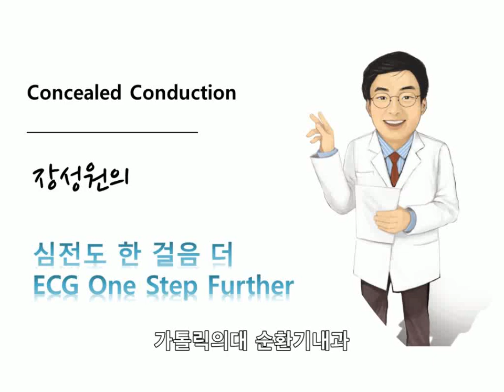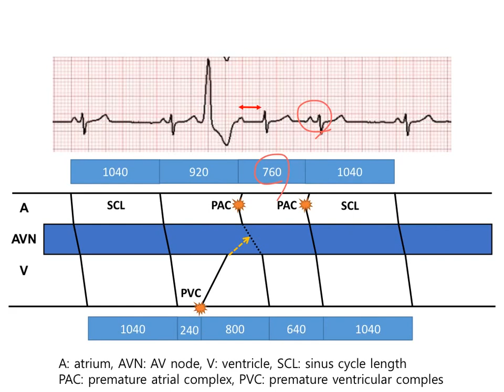심전도 한 걸음 더 06. Concealed conduction 불현전도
불현전도 concealed conduction에 대해 설명합니다.